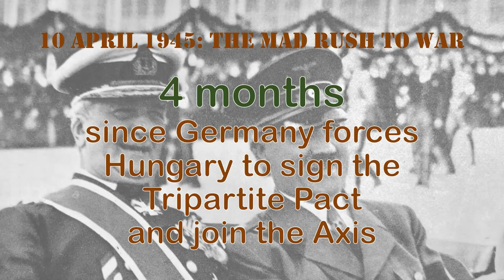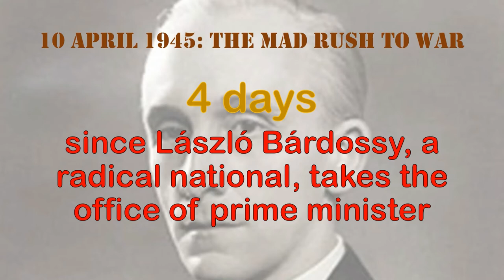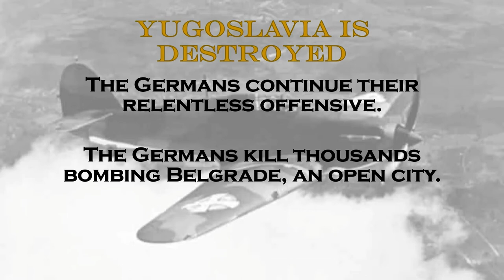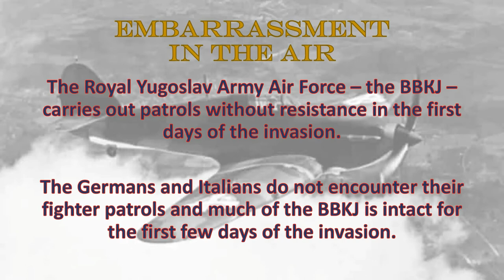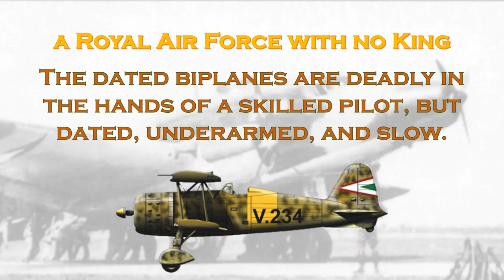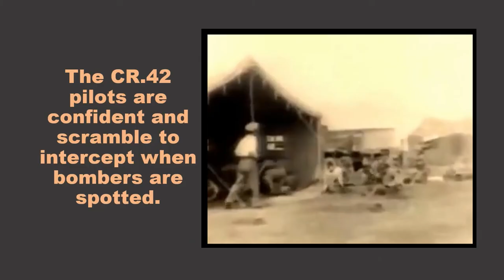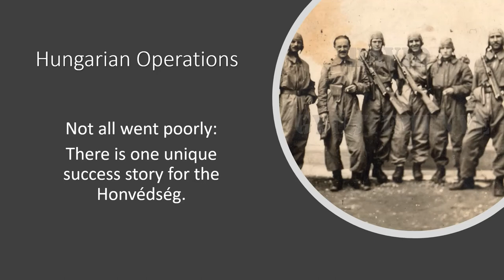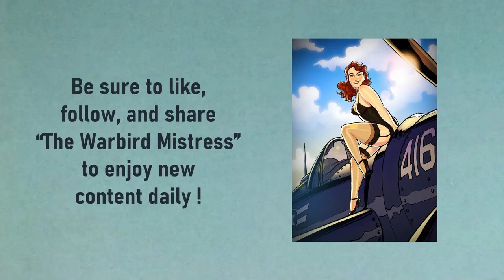11-18 April: King Peter's Air Force embarrasses Horthy's: Hungary's Invasion of Yugoslavia TDIWH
A bit of a delay from the holidays, work, and all else, but this video was a lot of fun research! I really had not known the ВВКЈ - the Royal Yugoslav Air force - had turned Horthy a mite red in the face. You neither? Check out "This Da"--- strike that. Check out "This *Week* in Warbird History" and enjoy!

FYI: I know it says 1945 in the first slides, but I'm sure 1941 was supposed to be there :-) It's an accidental holdover from the previous video on the last hurrah of the Me262.

NB: If you're a music fan and wondering what I included, these are all in the public domain and some of my favourites! Enjoy!

Richard Wagner's Götterdämmerung: Siegfrieds Trauermarsch (Siegfried's Funeral March)
1876 - Performed by the United States Marine Corps Band

Franz Liszt's 2. Magyar rapszódiák (Hungarian Rhapsody No. 2)
1847 - Performed by the US Navy Band

Milenko Paunović's Prva jugoslovenska simfonija (The First Yugoslav Symphony)
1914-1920 - Performed by the Yugoslav National Army Symphony Orchestra

Edvard Grieg's Peer Gynt Suite, no. 1, Op. 46 - II. Aase's Death
1875 - Performed by the Musopen Symphony